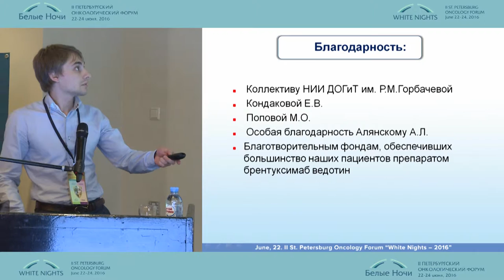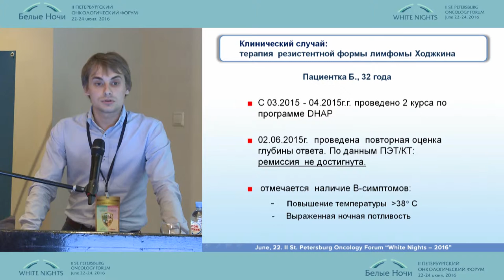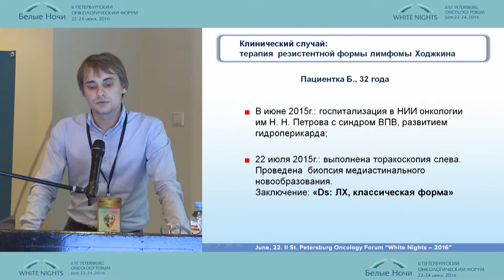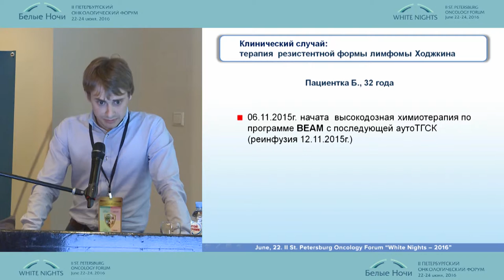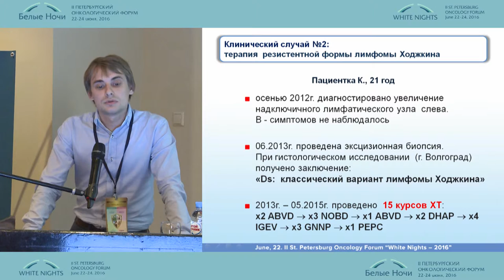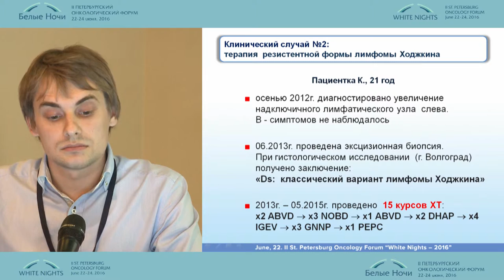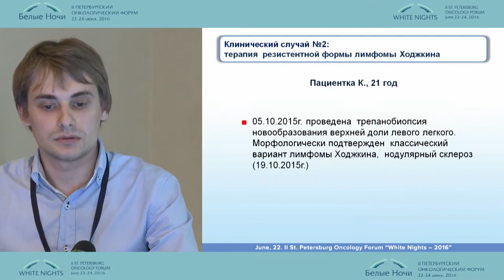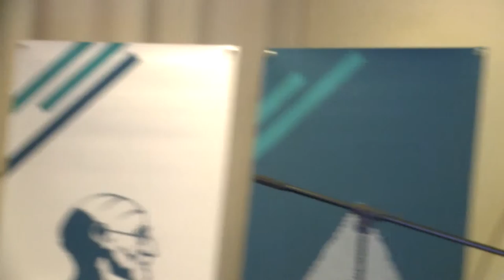Клинический случай: терапия резистентной лимфомы Ходжкина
Онкогематология
II-ой Петербургский онкологический форум "Белые ночи - 2016"